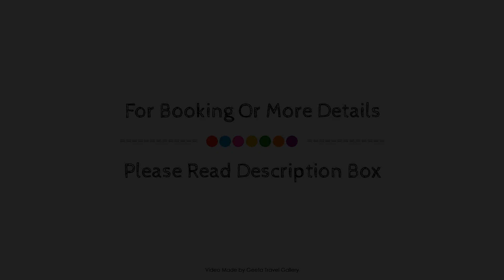Dedeminn Hotel & Residence, Gocek, Turkey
Searching For
1. Dedeminn Hotel & Residence - Gocek
2. Dedeminn Hotel & Residence - Gocek Virtual Tour
3. Dedeminn Hotel & Residence - Gocek Rooms
4. Dedeminn Hotel & Residence - Gocek Amenities
5. Dedeminn Hotel & Residence - Gocek Videos
6. Dedeminn Hotel & Residence - Gocek Offers
7. Dedeminn Hotel & Residence - Gocek Deals
Audio Credit:
Track Title: Reasons To Hope
Artist: Reed Mathis